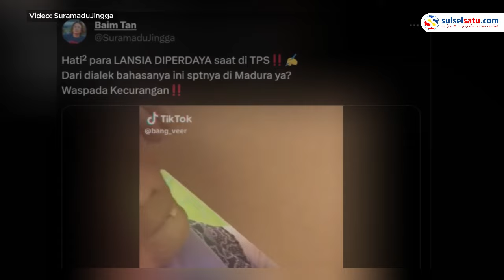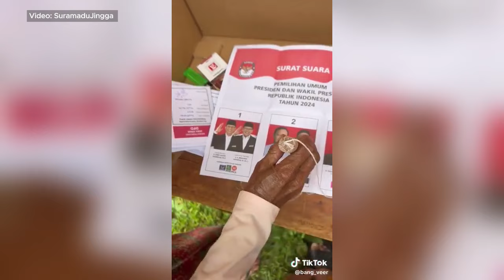Lansia Diduga Diperdaya di Bilik Suara, Hendak Coblos 01, Malah Diarahkan ke Paslon Lain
Sebuah video memperlihatkan seorang lansia yang diduga diperdaya saat berada di bilik suara.

Kejadian ini diduga terjadi di Madura, berdasarkan dari dialek yang terdengar dalam video tersebut.

Lansia tersebut tampaknya hendak mencoblos Paslon nomor urut 1, namun pendamping dalam video justru mengarahkan paku coblos ke pasangan calon lainnya.

Video terkini dan terbaru..